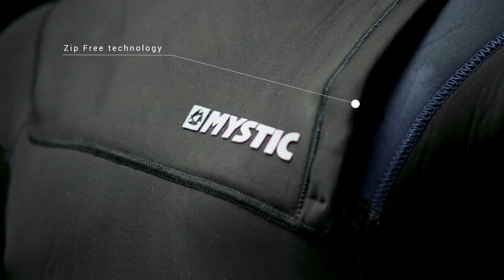Mystic Majestic zipfree Wetsuit 2019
Our new high performance zipfree wetsuit sets a new standard for comfort. It’s 100% M-Flex 2.0, has waterproof stretch taping on the inside, polar lining on the chest and back (fullsuit only) and it’s super easy to get in and out of it. Due to the zipfree construction it’s a super flexible suit. Nothing holds you back from doing the sickest tricks! The Majestic zipfree is available in a 4/3 fullsuit and 3/2 longarm shorty.